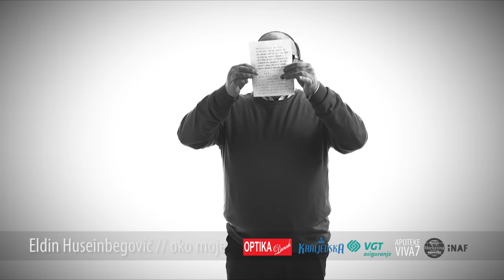Eldin Huseinbegovic // Oko Moje // Ofiicial HD 2014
Directed by Muris Beglerović
GOTIVA SVA PRAVA PRIDRŽANA

YouTube & Digital distribution:
Tempo Digital